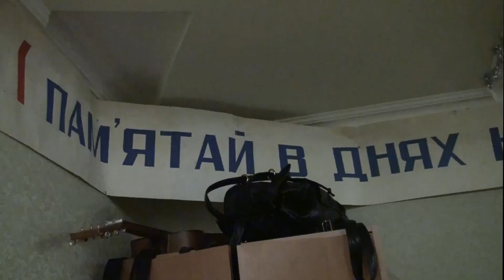Святкування Нового року-2014-молодь із Чернівців-2 січня-вечір